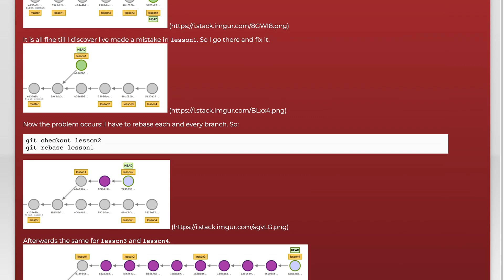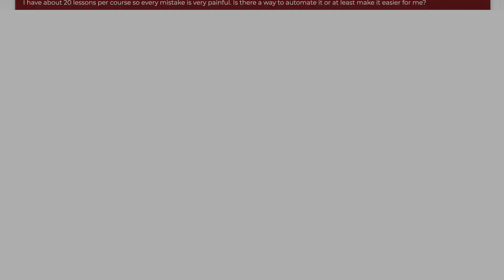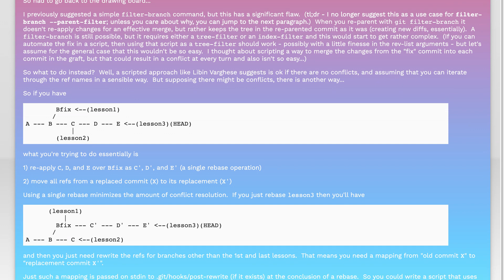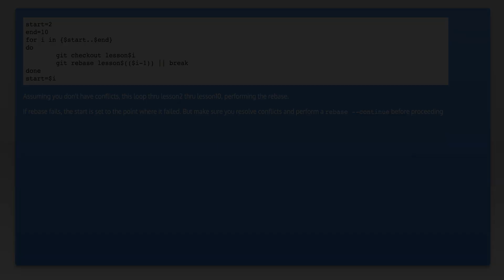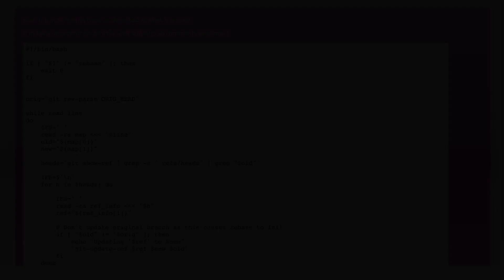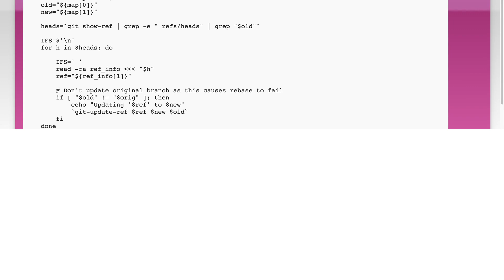Git rebase recursive branches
git: Git rebase recursive branches

Related to: git, rebase, git-rebase